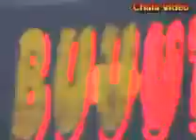EST 2-0 CA (Doublé de Kandia).mp4